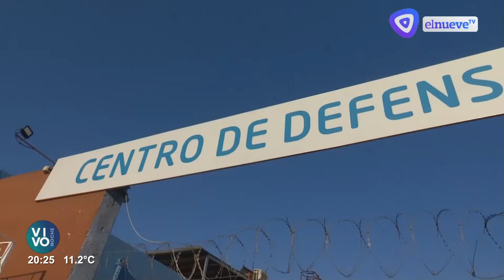La liberación de "Simón"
La Fundación de Rescate de Fauna Marina Guillermo Fidalgo devolvió hoy al mar a Simón, un Lobo Marino que fue rescatado con serias heridas.